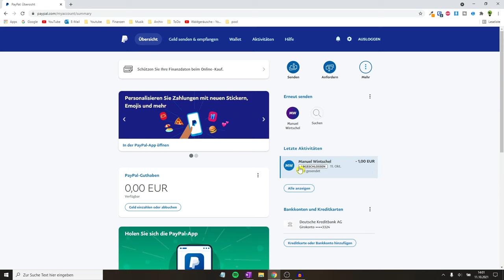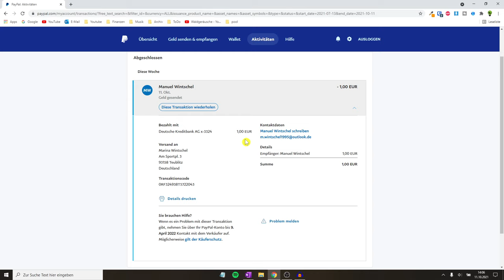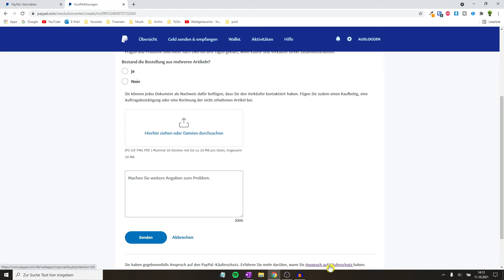Paypal Geld Zurückbuchen ✅ TOP ANLEITUNG: Wie Zahlung & Überweisung mit Käuferschutz Zurückziehen???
In diesem Video erfährst Du, wie Du die Konfliktlösung öffnen kannst, wenn z.B. der Verkäufer bzw. Käufer nicht antwortet. Mit dieser Anleitung Paypal Geld zurückbuchen und somit erfahren, wie man eine Zahlung und Überweisung mit dem Käuferschutz zurückziehen kann.

Meist kommt es z.B. auf Ebay Kleinanzeigen vor, dass man nach dem Überweisen doch noch sein Guthaben wieder möchte, da z.B. der gekaufte Artikel nicht ankam bzw. du die Ware nicht erhalten hast. Dies ist leider nicht für Freunde und Familie möglich, da man hier ja keine Gebühren zahlen muss.

Doch was, wenn es nicht angezeigt wird, du die Konfliktlösung nicht öffnen kannst oder du den Vorgang schließen und abbrechen willst? Du kannst den Kundenservice im Notfall auf jeden Fall zur Klärung einschalten.

Wenn es nicht möglich ist liegt es auch öfters daran, dass z.B. die Retourekosten der Rücksendung mit der Rückerstattung abgelehnt wurde. Zum Antrag stellen kann man auch gerne Privat und nicht Geschäftlich sein, jedoch darf natürlich keine falsche E Mail verwendet worden sein.

Wie zieht man Geld zurück und wo befindet sich überhaupt der entsprechende Link dazu? Am PC bzw. Computer ist es übrigens leichter als am Handy / Smartphone mit der App.

Mit dieser Video Anleitung (deutsch & was tun?) / Montageanleitung / Bedienungsanleitung / Tutorial / Tipps & Tricks auf Youtube das Paypal Geld zurückbuchen und dadurch erkennen, wie man eine Überweisung bzw. Zahlung mit seinem Käuferschutz zurückziehen kann.

▬ Video Kurse ▬▬▬▬▬▬▬▬▬▬▬▬